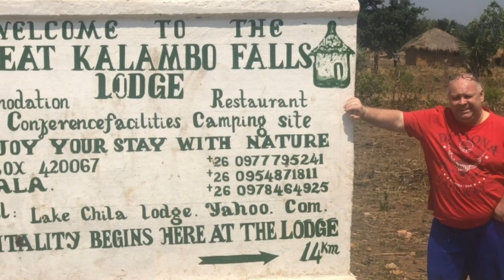9 augustus 2023